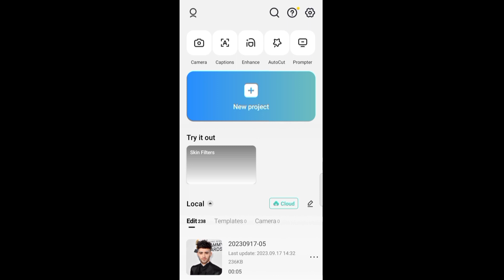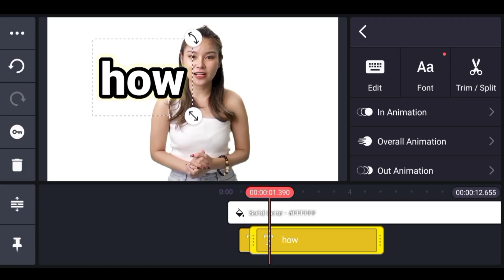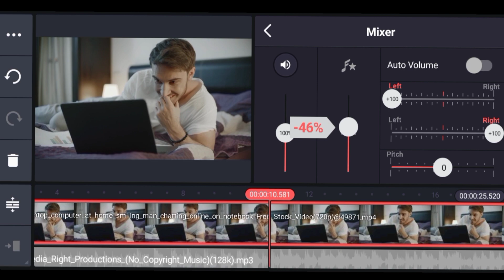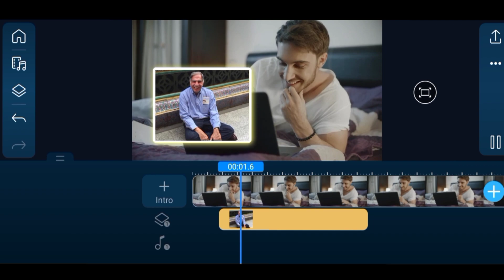Mobile Video Editing Tips & Tricks / I wish I knew it 4 years Earlier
advance editing tools in CapCut Kinemaster PowerDirector .

00:04 CapCut Best features
01:14 Kinemaster Best Feature
02:28 PowerDirector Best Features

tags.
advance text editing, Motion Graphics editing in mobile, easy video background removal in mobile, face tracking in mobile, advance B-roll editing in mobile . Premier Pro vs Kinemaster ,
Premier Pro vs CapCut , Premium Pro vs Power Director, how to edit videos in mobile, mobile vs pc video editing tools.

best features in every popular mobile video editing apps.
Hindi video editing tutorial.